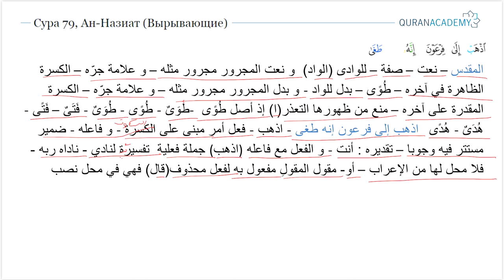Грамматический разбор суры ан-Назиат (Вырывающие) - часть 8